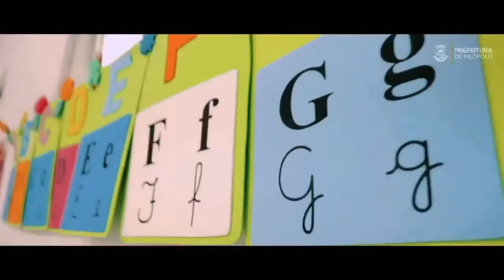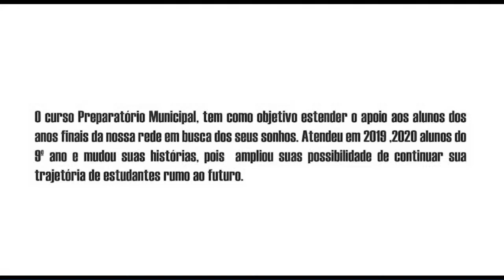Desigualdades Sociais e Politicas Públicas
Bate-papo com profissionais do Projeto Curso Preparatório Municipal /Professor Sérgio e Professor Wagner.
Palestrante convidado: Helder Molina - Doutor em Políticas Públicas, e professor da Faculdade de Educação
da UERJ.